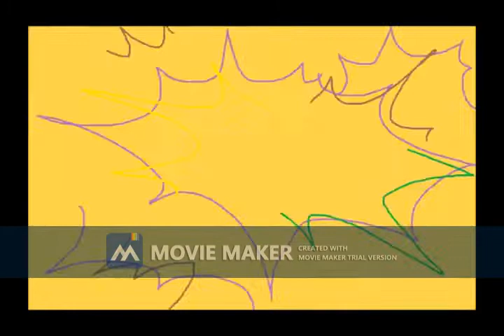evolution of jamie/annie & creepybloom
halloween 4
halloween 5
halloween (2007)
halloween II (2009)
and HTF + creepypasta Series (by ChaoChao0071)